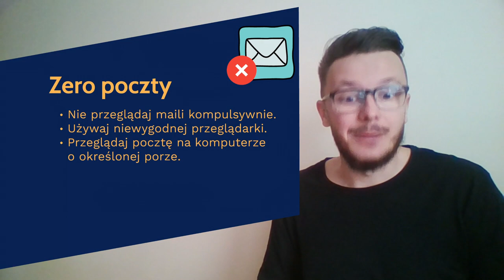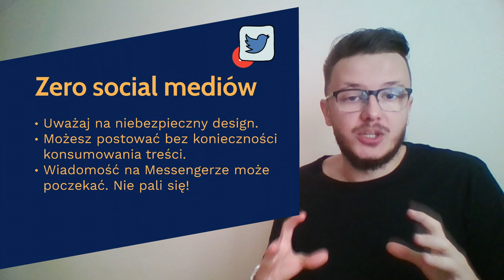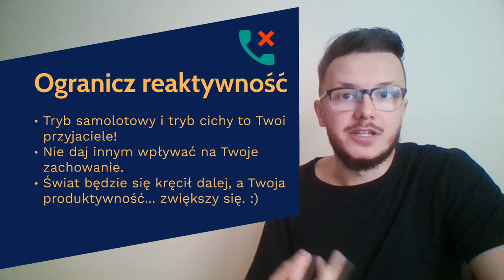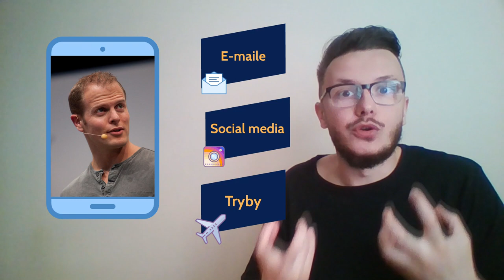Tim Ferriss po polsku: Jak ograniczyć smartfona?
Tim Ferriss po polsku: Jak ograniczyć smartfona? Tim to postać, która daje sporo przydatnej wiedzy w dziedzinie produktywności. W swoim ostatnim materiale podzielił się wskazówkami dotyczącymi jego zarządzania smartfonem. Ferriss radzi, że aby ograniczyć smartfona warto skupić się na wyłączeniu aplikacji mailowej, ograniczeniu social mediów oraz zaprzyjaźnieniu się z trybem cichym i samolotowym. Tim Ferriss po polsku to moja propozycja formatu, która da Ci szybkie pigułki wiedzy z zakresu produktywności.

0:00 Intro
1:22 Poczta elektroniczna
4:00 Media społecznościowe
8:05 Tryby w telefonie
11:02 Podsumowanie